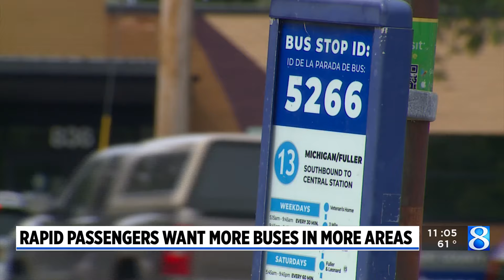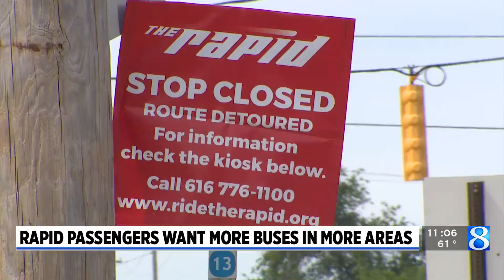Rapid passengers want more buses in more areas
The Rapid said it’s hearing from many passengers, and those passengers want more buses. (June 11, 2024)